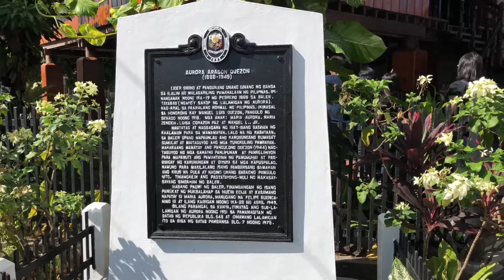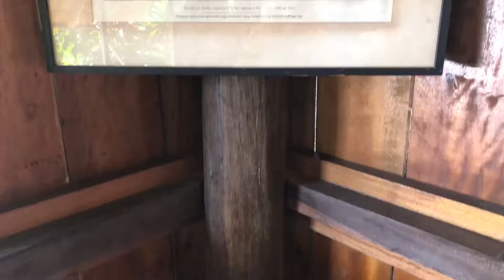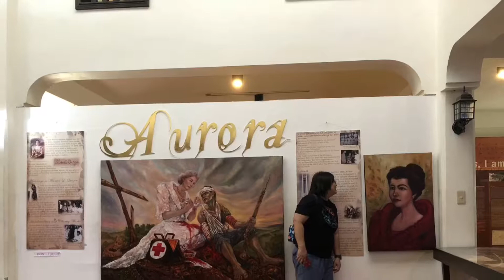At the house of Doña Aurora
Baler: Minions Escapade